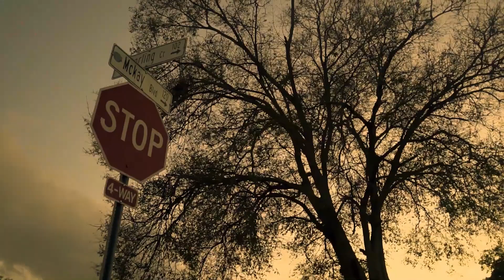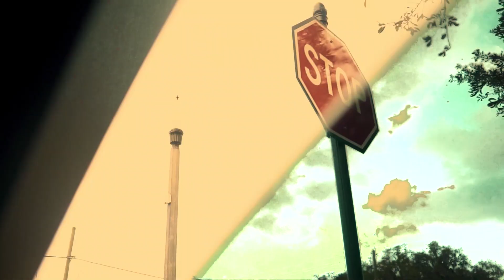(Official Video) BIGGHOTT- Ticket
A.T.M Entertainment Artist BiggHott
Official Video
Follow on IG ASAP

This is RAWtV Slowed Down/Sped Up Music &  Music Videos Movies And Documentaries. VOTE(Leave Comments) On The Videos LMK If The Artist Is Hot Or Not. Request Any Song To Be Slowed Down Old/New Any Artist Local & Major So Check Out The Playlist  And Enjoy
ATM_407ENT
90BABYCARTEL
MONEYMOOK407_ATM
ZILLA_ATM
EDUB_407
REP YOUR CITY/STATE/HOOD IN COMMENTS!